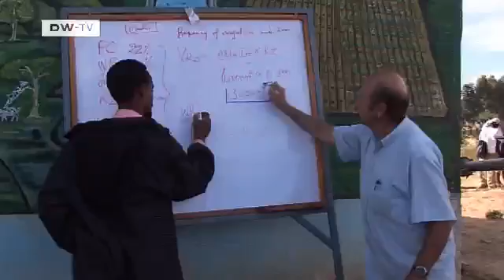Irrigation projects in Ethiopia | Global Ideas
Small farmers in Sub-Saharan Africa are witnessing both drought and flooding increasingly often, and their harvests are suffering. In Ethiopia, some 80 percent of the population is affected. A German-Israeli project shares know-how and provides technical support aimed at teaching Ethiopian farmers how to farm their land sustainably. With engineers training staff from the farming ministry as well as farmers, the cooperation has already given rise to a number of irrigation plants in four locations.